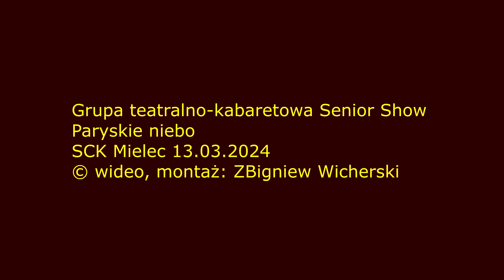Grupa teatralno-kabaretowa Senior Show, Paryskie niebo, Mielec 13.03.2024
Widowisko muzyczne “Paryskie wspomnienia” Grupy teatralno-kabaretowej SENIOR SHOW 13 marca 2024 roku oczarowało mielecką publiczność zgromadzoną w sali widowiskowej Domu Kultury SCK w Mielcu.

Grupa teatralno-kabaretowa Senior Show, Paryskie wspomnienia, Mielec 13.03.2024
Paryskie niebo
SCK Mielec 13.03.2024